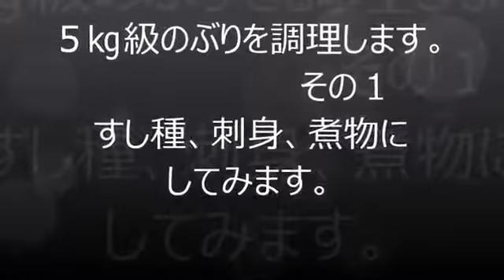鰤鱼刺身 | 分解背部和腹部 1 #63 CHANNEL 2016